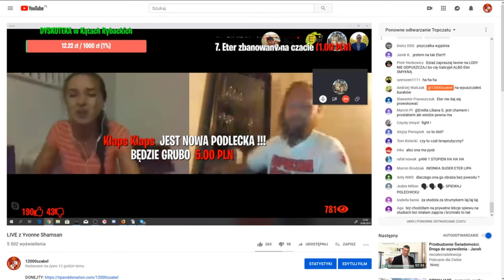The best Iwona.😂😂😂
Wyżej, wyżej laseczka.